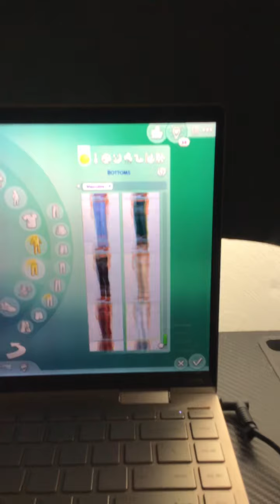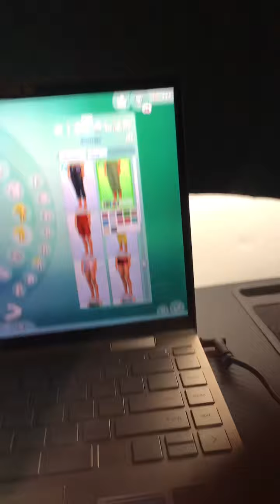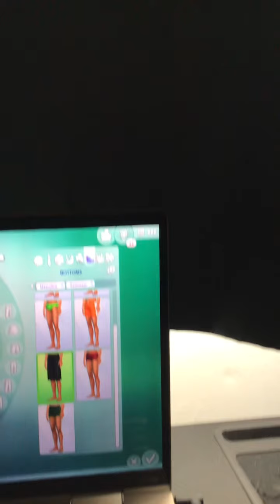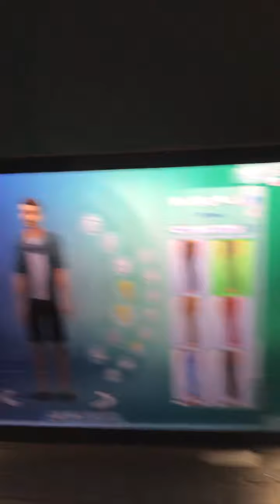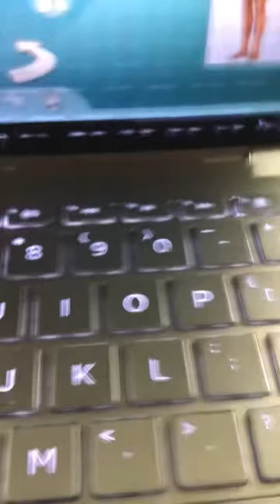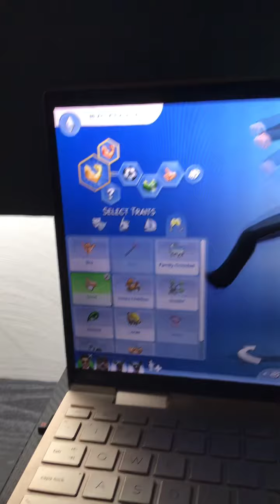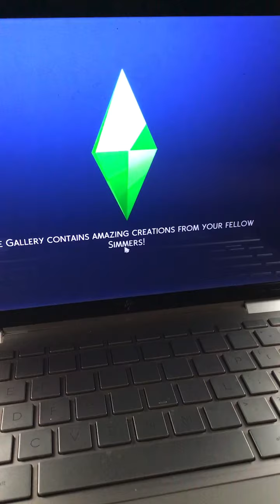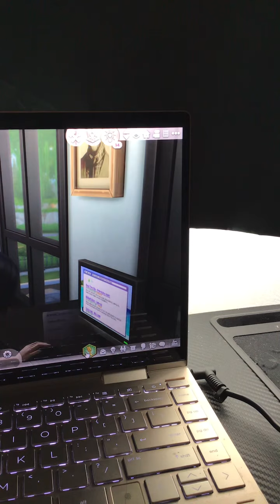Sims 4 and sssniperwolf